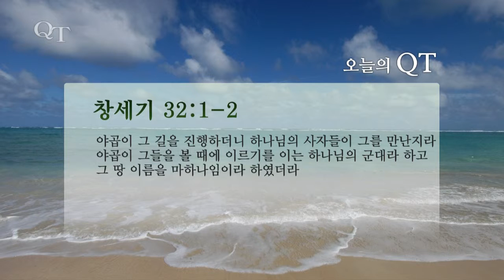QT (레위기 19:9) 정용만 목사 3